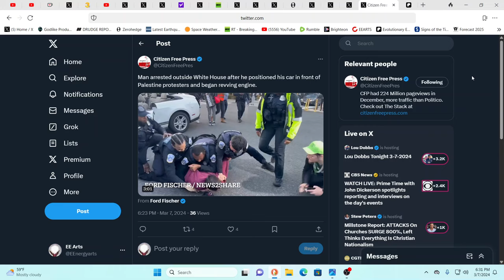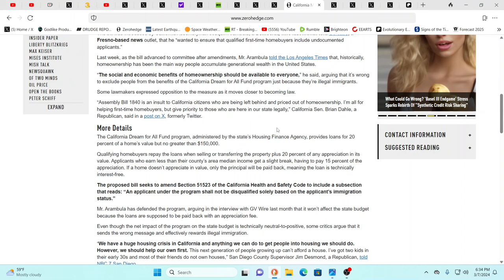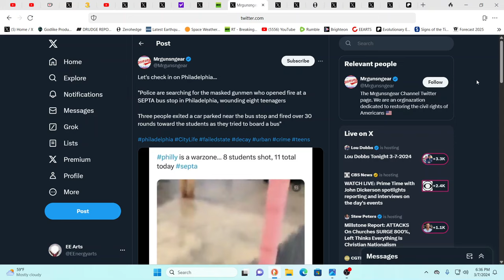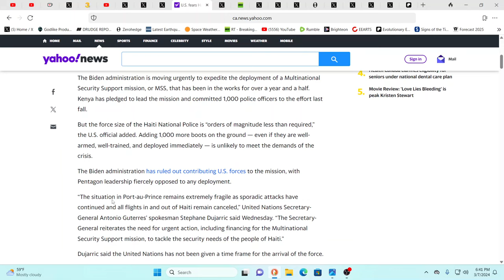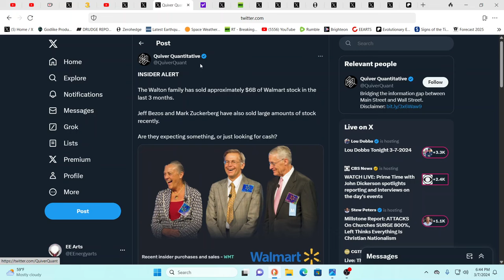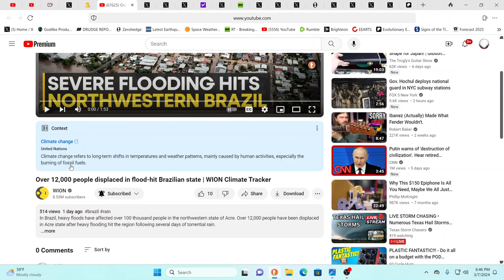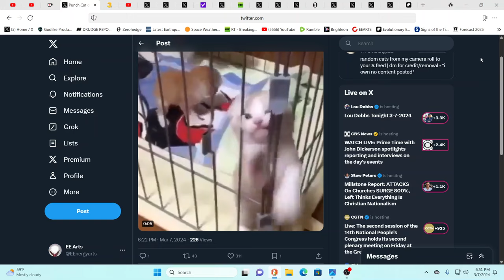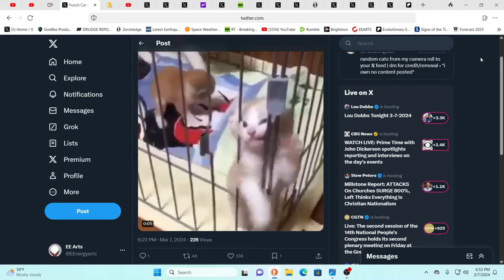STATE OF THE UNION-WHAT TO EXPECT WHEN DEMONIC LUNATICS ARE IN CONTROL? READY FOR AFTER THE ECLIPSE?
For truly uplifting energies & frequencies in these times!